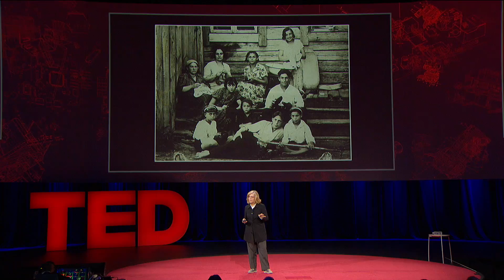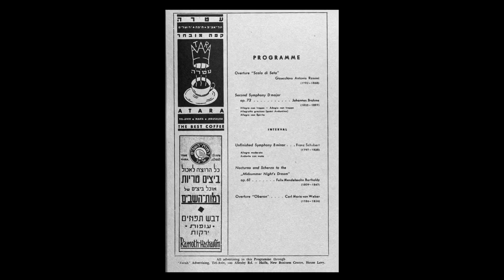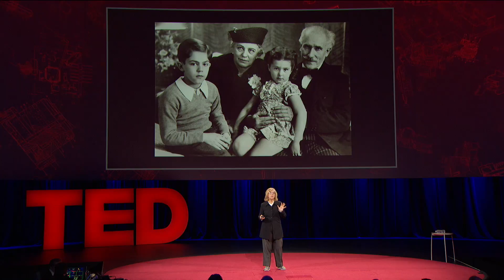In search of Toscanini’s pants | Maira Kalman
In a delightful discursive talk that spans the globe, artist Maira Kalman spins a tale of the famed Italian conductor Toscanini … and how she ended up owning a pair of his pants.

Enjoy this unedited talk by Maira Kalman.